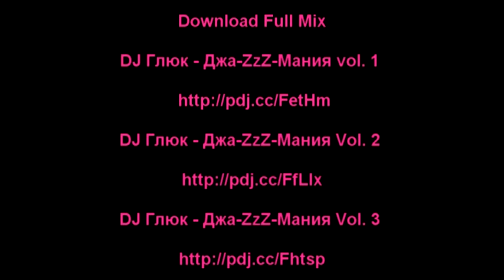DJ Глюк - Джа-ZzZ-Мания Vol. 4 (New Jazz/Electro Swing)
Download Mix